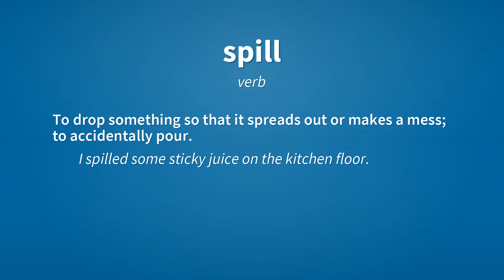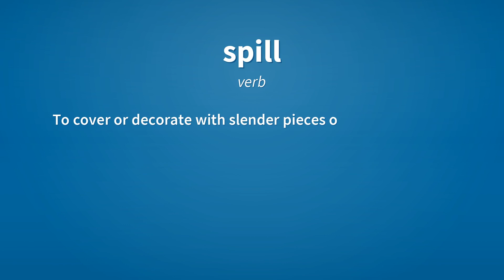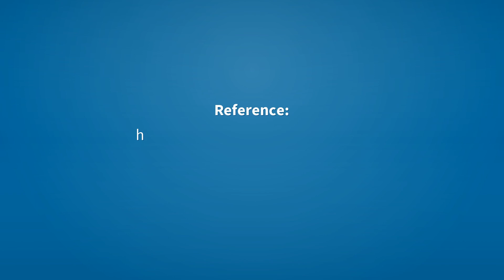Spill | Meaning of spill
See here, the meanings of the word spill, as video and text.

spill (verb)
    To drop something so that it spreads out or makes a mess; to accidentally pour.
        I spilled some sticky juice on the kitchen floor.

spill (verb)
    To spread out or fall out, as above.
        Some sticky juice spilled onto the kitchen floor.

spill (verb)
    To drop something that was intended to be caught.

spill (verb)
    To mar; to damage; to destroy by misuse; to waste.

spill (verb)
    To cause to flow out and be lost or wasted; to shed.

spill (verb)
    To cover or decorate with slender pieces of wood, metal, ivory, etc.; to inlay.

spill (noun)
    A mess of something that has been dropped.

spill (noun)
    A fall or stumble.
        The bruise is from a bad spill he had last week.

spill (noun)
    A small stick or piece of paper used to light a candle, cigarette etc by the transfer of a flame from a fire.

spill (noun)
    A slender piece of anything.

Reference:
    spill